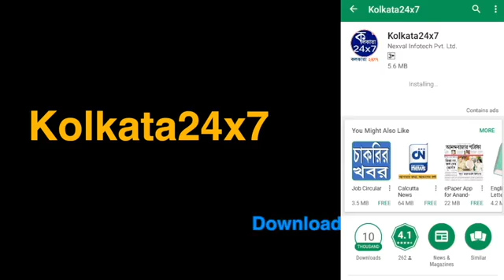মালদায় তৃণমূলের সন্ত্রাসে ঘর ছাড়া কংগ্রেস কর্মীরা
রতুয়াতে তৃণমূলের সন্ত্রাসের জেরে ঘর ছাডা় একাধিক কংগ্রেস কর্মী৷ অনেক কংগ্রেস কর্মীর বাড়িতে অগ্নি সংযোগের ঘটনাও ঘটেছে৷